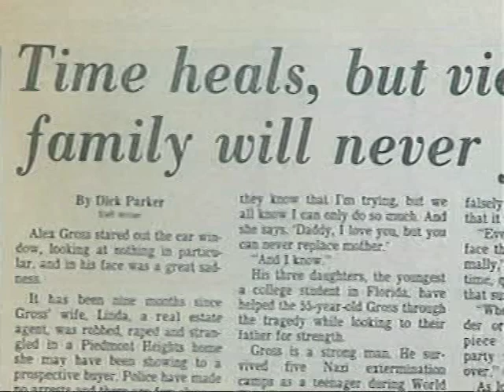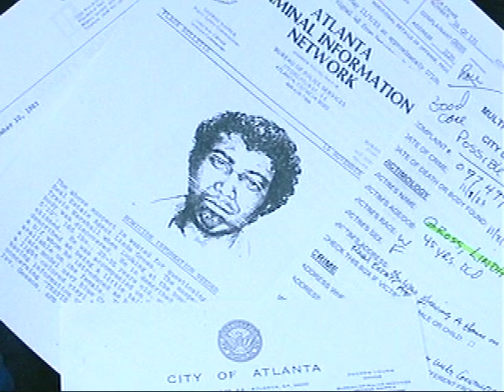FGTV Cold Case- Linda Gross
FGTV's (Fulton County Government Television) Cold Case Show features unsolved murders from Fulton County(Atlanta), Georgia.